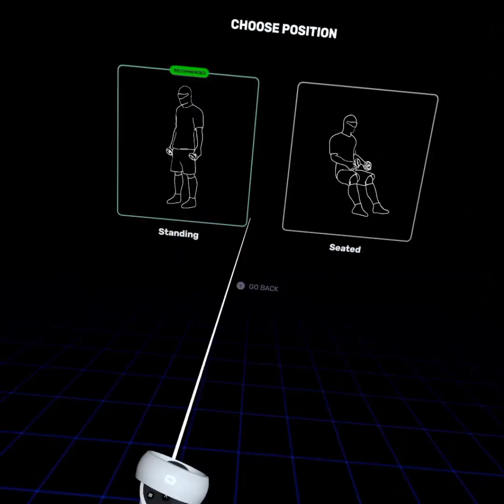The STRESSFUL 1000 KICK UP Challange...